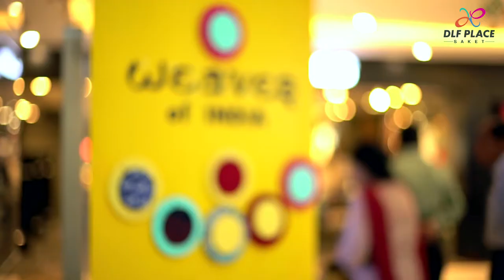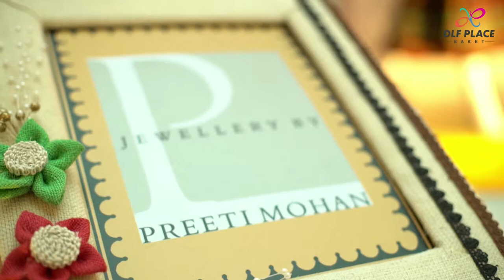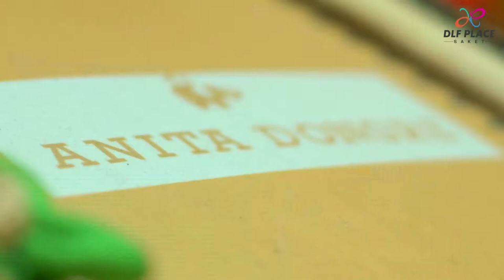Weaves Of India - DLF Place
Here's presenting a beautiful glimpse of the biggest festival celebrating India in all its ethnic glory, WeavesOfIndia, DLF PLACE, SAKET.